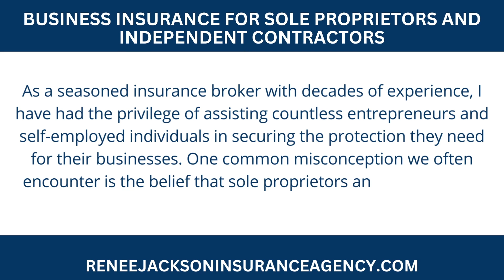Blog Video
As a seasoned insurance broker with decades of experience, I have had the privilege of assisting countless entrepreneurs and self-employed individuals in securing the protection they need for their businesses!